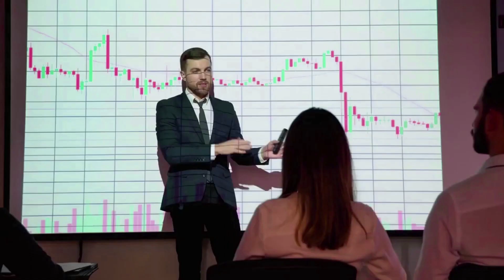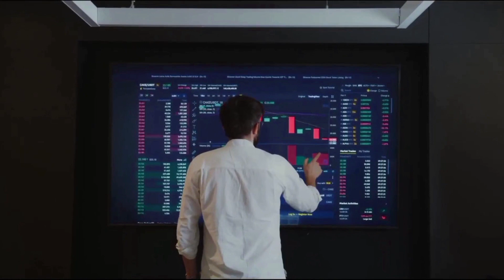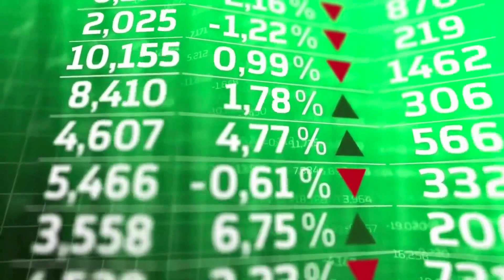VENOM WILL +250% AFTER THIS NEWS UPDATE?? - VENOM NEWS AND PRICE PREDICTION 2024-2024